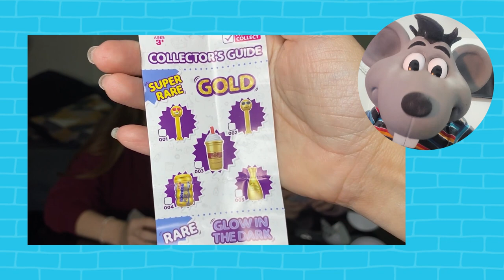POR QUE FIZERAM ISSO? - REACT MINI BRANDS FAMOSAS DO TIK TOK (SOPHIA SANTINA) - Canal do Xaropinho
Hoje eu reagi ao vídeo da Sofia Santina abrindo os minis brands famosos do tiktok.
O que vocês acharam desse vídeo?